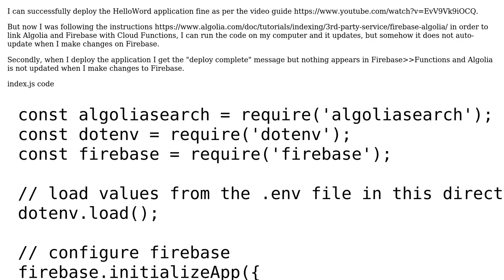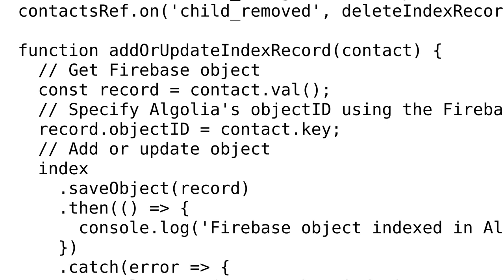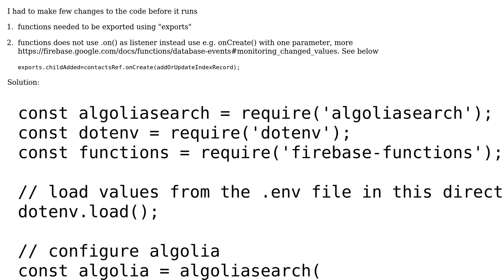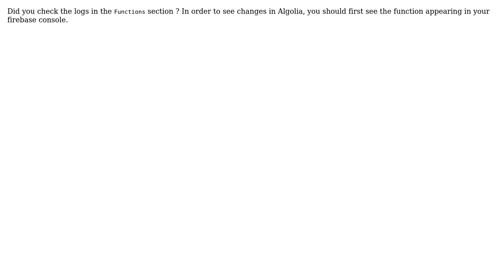Functions do not appear/run on Firebase Cloud Functions (2 Solutions!!)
Functions do not appear/run on Firebase Cloud Functions

With thanks & praise to God, and with thanks to the many people who have made this project possible! | Content (except music & images) licensed under CC BY-SA | Music | Images & others | With thanks to user Robert D. Mogos user Ndheti and the Stack Exchange Network Trademarks are property of their respective owners. You are responsible for your own actions.